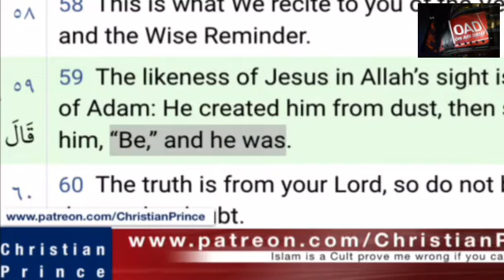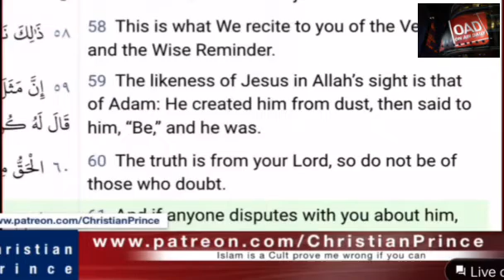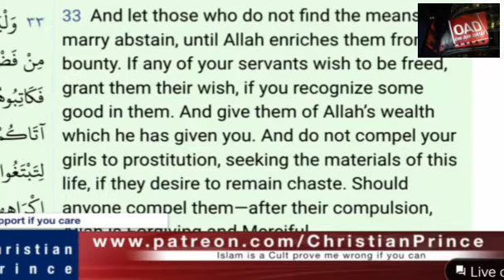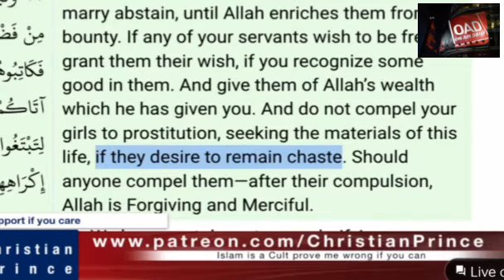Christian Prince Debates Abdul | Why Muslims Say Andrew Tate Is A Kafir (An Infidel)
Christian Prince debates Abdul regarding Why Muslims Say Andrew Tate Is A Kafir (An Infidel).

On Air Daily - OAD Channel is created to appreciate Christian Prince and containing Christian Prince debate videos, taken from Christian Prince channel and The Arabian Prophet YouTube channel.

Christian Prince is a Christian apologist, who was born and raised in a Christian family in the Middle East.He is a native Arabic speaker. After his teachers criticized his religion, he determined to study Islam and earned a degree in Islamic Law (Sharia Law) & Civil Law. He is the author of *"The Deception of Allah"* and *"Qur'an And Science in Depth"* if you speak French *Les secrets du prophète arabe* has posted thousands of videos on YouTube showing him debating various Muslim scholars on Paltalk like Shia scholar Husham Al-Husainy. He uses the pseudonym Christian Prince for his protection.
Christian Prince's Books in Amazon
Christian Prince all books give away (free) in many languages - in Pdf

This channel is dedicated to intellectuals, the curious as well as who are searching for answers and for those who are interested in learning the thruth about Islam, the Quran, the Hadith, story of prophet Muhammad, its teachings and its application expertly explained by Christian Prince, who has been involved to many apologetics live debates through Muslim vs Christian debate and sometimes colaborated with many other Christian Apologists such as David Wood, Sam Shamoun, Hatun Tash, Al Fadi, and so on vs many Muslims apologists such as Mohammed Hijab, Shabir Ally, Zakir Naik, Ef Dawah team, SC Dawah, SF Dawah, Ustadz Indonesia, Uthman etc. On Air Daily - OAD 24/7 live Best of Christian Prince debate videos goal is serving religion debate and Christian apologetics to reach out to Christians and especially to Muslims to find the truth about Islam, Allah and Prophet Muhammad and also for better understanding in Christianity and Islam religion which is generated by the wrong interpretation of Bible and Quran teaching and scriptures and lead them to believe Jesus is God.

OAD Team

l